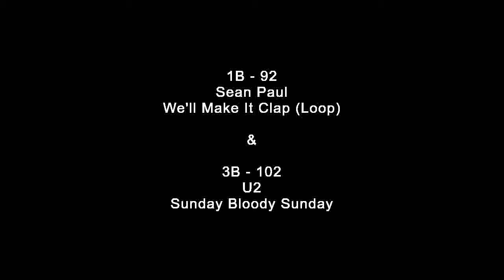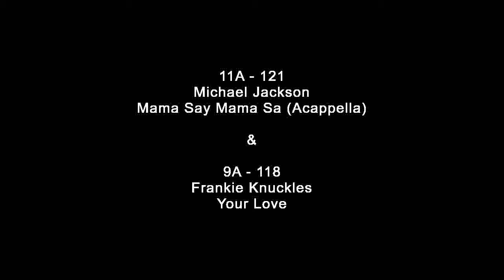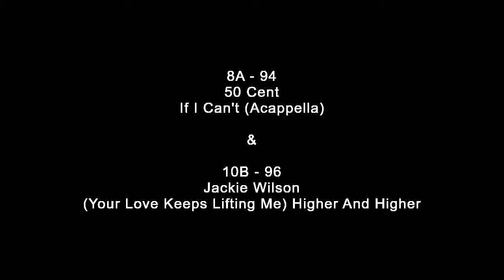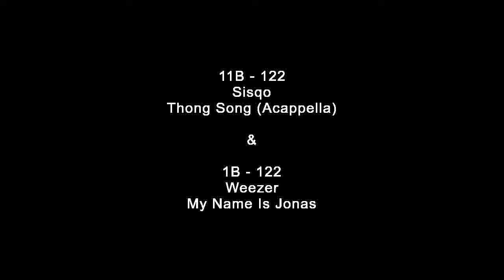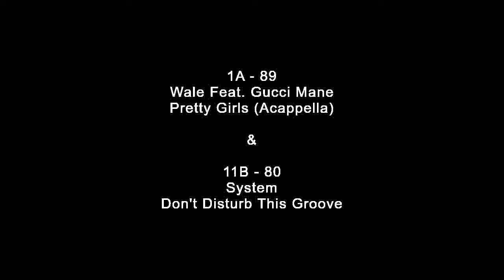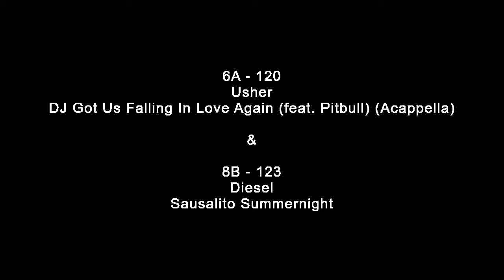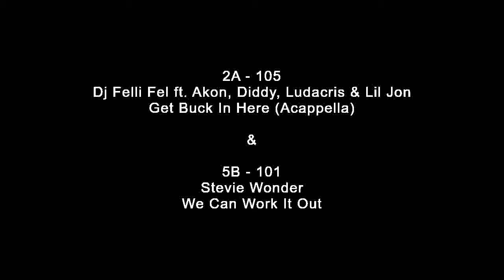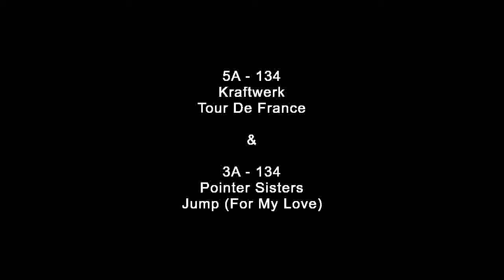Automatic Mashups (w/ Python DawDreamer module) [long version]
DawDreamer is a Python module that enables efficient audio time-stretching and pitch-warping according to Ableton Live asd files containing warp markers. It has many advanced DAW capabilities too, including support for the signal processing language Faust.